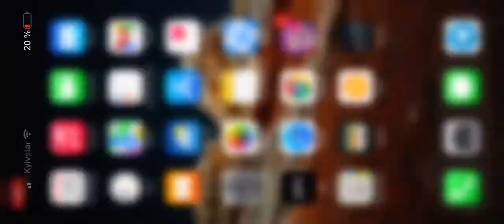Activation of Corny Conductor Elmer. Looney tunes world of mayhem.